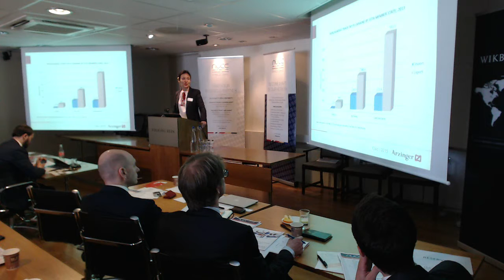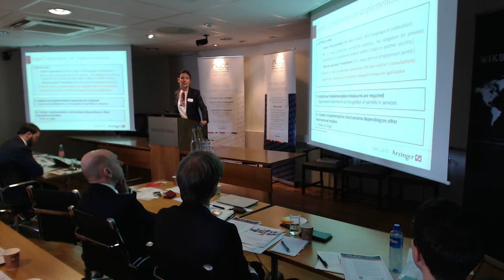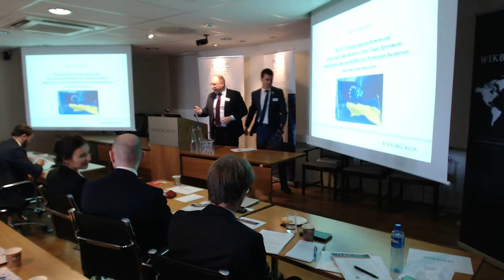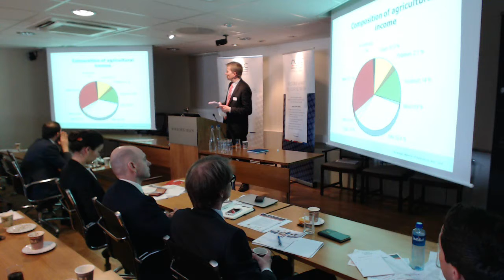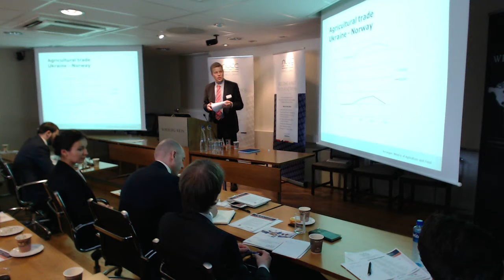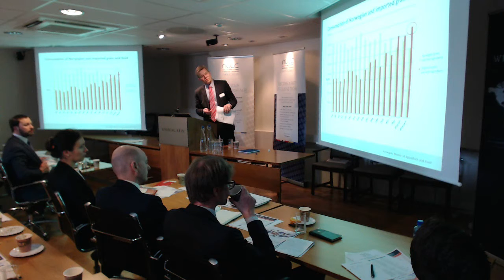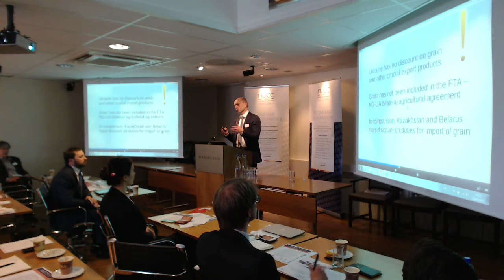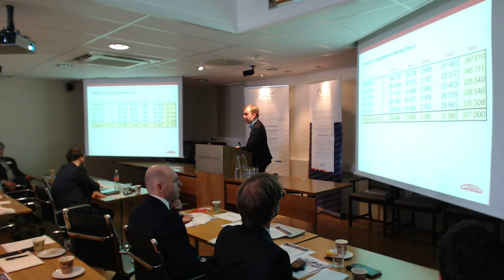Possibilities and limitations for Norwegian businesses under the EFTA-Ukraine Free Trade Agreement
AGENDA
12:00 – 12:15: Overview of the current trade between Ukraine and Norway and future priority sectors – Arnfinn Nordbø, Project Manager NUCC
12:15 – 12:35: Economic cooperation with Ukraine – tools and measures. Update on the NO-UA Intergovernmental Commission on Trade, Business and Economic Cooperation – Jan Farberg, Director General Norwegian Ministry of Trade and Fisheries
12:35 – 13:20: Opportunities for businesses under the EFTA-Ukraine Free Trade Agreement – Lana Sinichkina, Partner Arzinger Law Firm

13:20 – 13:40: The EU-Ukraine rapprochement and Deep and Comprehensive Free Trade Agreement: Possible implications and possibilities for Norwegian businesses – Ketil E. Bøe, Partner Wikborg Rein
13:40 – 14:00: How can the Norwegian government stimulate more Norwegian-Ukrainian business? – Sigbjørn Litland, First Secretary, Royal Norwegian Embassy in Kyiv

14:00 – 14:15: Coffee break
14:15 – 14:35: Introduction to the bilateral Norwegian-Ukrainian Agricultural agreement – Eivind Skjulestad, Senior Advisor Ministry of Agriculture and Food in Norway

14:35 – 14:45: How to increase agricultural trade between NO-UA? – Dmytro Shulmeister, Director of Food Department, Ministry of Agrarian Policy, Ukraine
14:45 – 14:55: What are the most attractive investment areas in Ukraine today? – Denis Gutenko, Director of Foreign Economic Activity Department, Ministry of Economic Development

14:55 – 15:15: Perspectives from a Norwegian agricultural importer – Roar Bjørkeli, Supply Chain Manager Norgesmøllene AS
15:15 – 15:35: Political outlook, Investment potential and Business climate in Ukraine – George Logush, President Kyiv School of Economics
15:35 – 16:00: Q/A and panel discussion: How to capitalize on the FTA? How to increase Norwegian-Ukrainian trade? – Sigbjørn Litland, Dag Ketil Øyna (Director Trade and Industrial Policy at Federation of Norwegian Food and Drink Industry), Dmytro Shulmeister, Eivind Skjulestad, Denis Gutenko, Roar Bjørkeli, Ketil E. Bøe + TBA.
Moderated by: George Logush